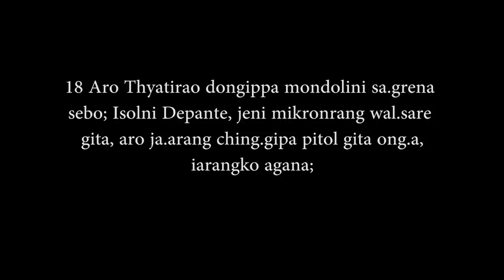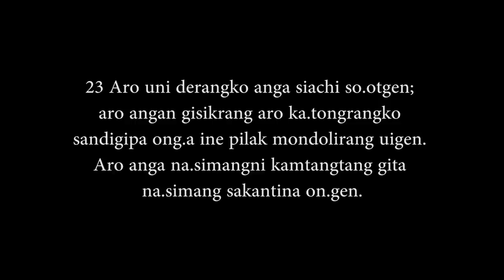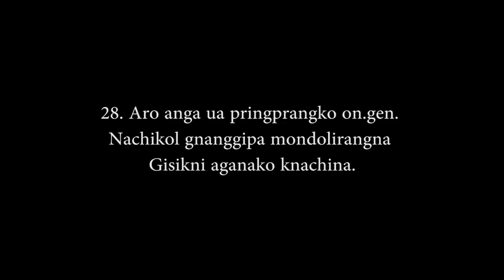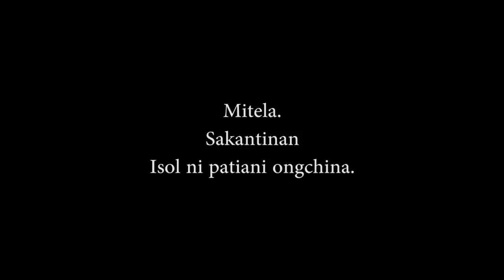Garo Baptist Church Shillong: Sunday Service 13/09/2020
Speaker: Tra Hannah Mary R Marak, Assistant Pastor GBC Shillong.

Theme: Mikrake Kristona Sengsobo

Text: Rev 2:18-28